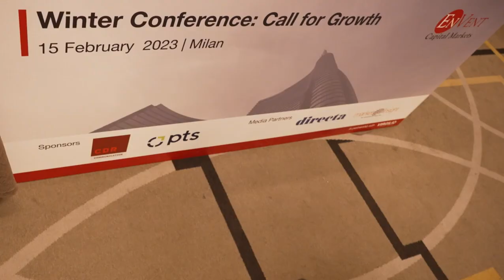Market Insight intervista il nostro CEO, Rosario Pingaro, durante l'Envent Winter Conference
In occasione dell'Envent Winter Conference di Milano, svoltasi il 15 febbraio 2023, Rosario Pingaro, Presidente e CEO di Convergenze S.p.A SB, è stato intervistato da Market Insight.